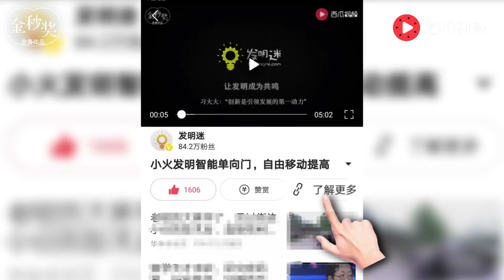【發明迷】工人殺魚經常劃破手，大叔自製殺魚機，刮鱗開膛只要30秒